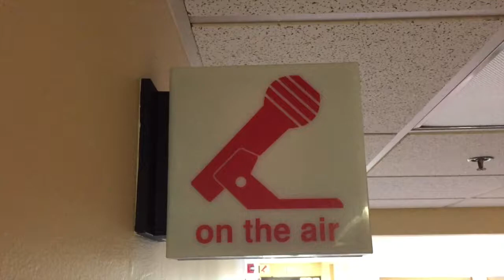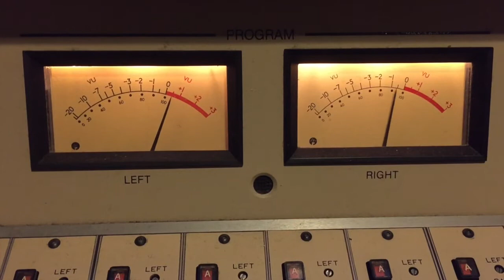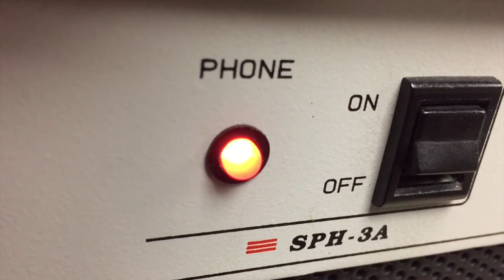Man Pushes Globe Down Route 9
Erik Bendl spoke with Mark Bolger and Kimberly Kay about his quest to raise awareness for diabetes by pushing a giant globe down Route 9.